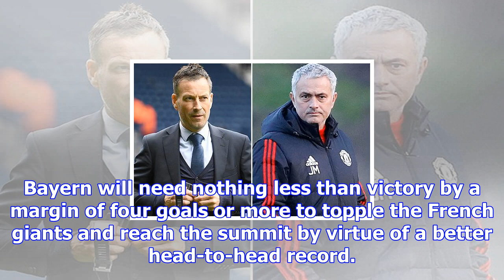Police use batons to stop 60-man brawl between mask-wearing psg and bayern fans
POLICE had to use batons to break up a 60-man brawl between mask-wearing Paris Saint-Germain and Bay...